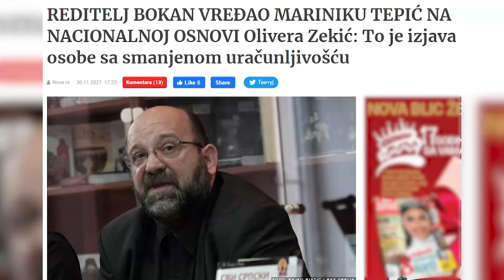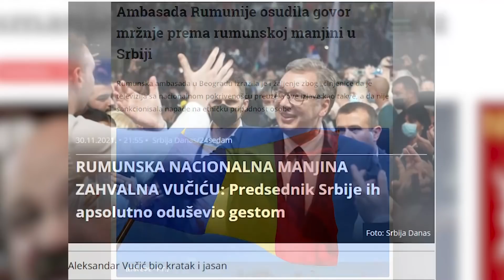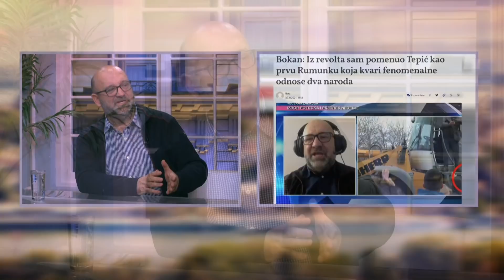EKSKLUZIVNO - Bokan odgovara na haos zbog vredjanja Marinike Tepic - Rumunska manjina osudila Bokana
Gost: Dragoslav Bokan - Predsednik Instituta za nacionalnu strategiju, publicista, književnik i režiser